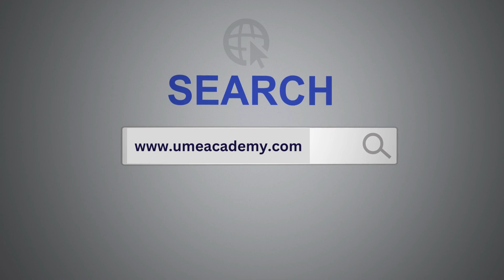Assam Down Town University Distance Education Review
if you want us to recommend a university based on your preferences, you can go to the
If you're considering the Assam Down Town University Distance Education program, you may be wondering about the experiences of past students. The Assam Down Town University Distance Education Review is your go-to source for firsthand feedback. From course and curriculum reviews to opinions on instructors and support staff, this review offers an in-depth look at what the program has to offer.

Career Counselling in India - Umeacamey offers college counseling, course counseling, college counseling, career counseling, internship program, and off-campus placement.